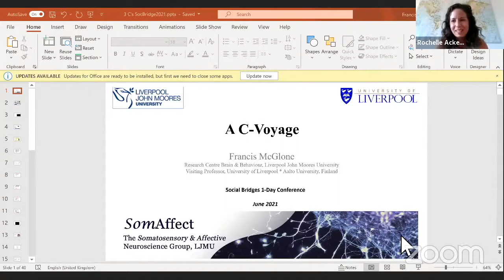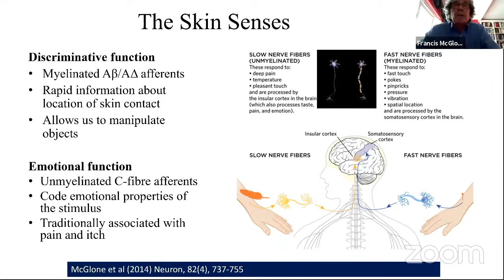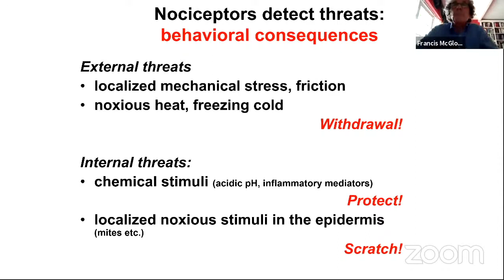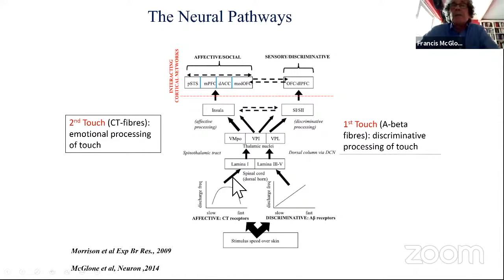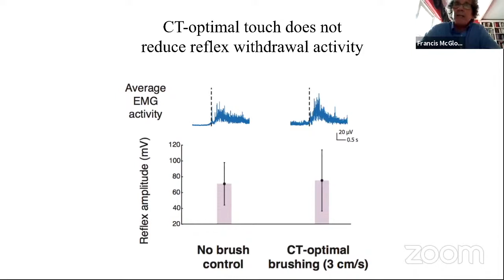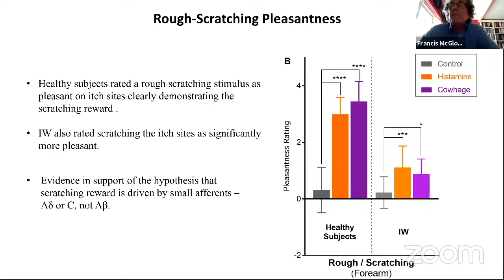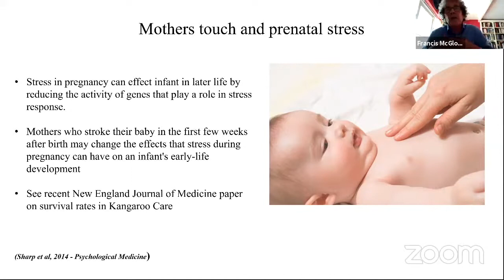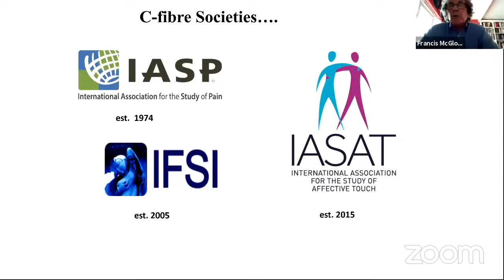A C-voyage: The CLTM is Not Alone - Francis McGlone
A C-voyage: The CLTM is Not Alone

Francis McGlone
Liverpool John Moores University, UK

The skin is innervated by three classes of afferent c-fibres that code for itch, pain and ‘pleasure’, and although research has described the functional properties of each class, in health and disease, they have largely been studied separately, leaving questions unanswered - and unasked - regarding any overlap and/or integration of these ‘parallel pathways’. For example, itch and pain interact in an antagonistic manner, the pleasure of scratching an itch is ‘relieved’ by pain. However, the ‘new kid on the block’, the CLTM, has almost exclusively been left of out of any interpretation of itch and/or pain mechanisms, let alone their functional role and significance to skin sensory processing.